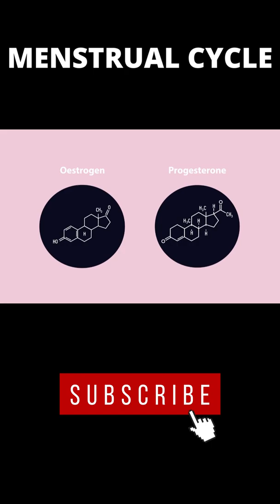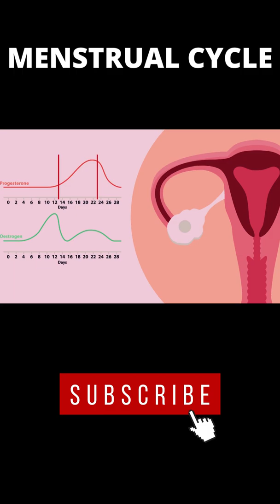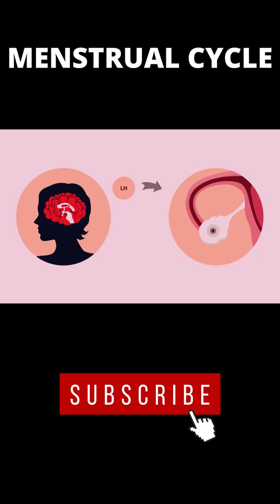What is the Menstrual Cycle